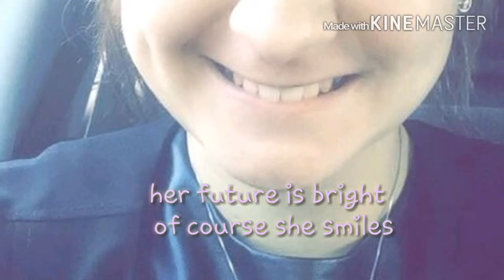Smiles of success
A little mini project I did with the help of some friends.